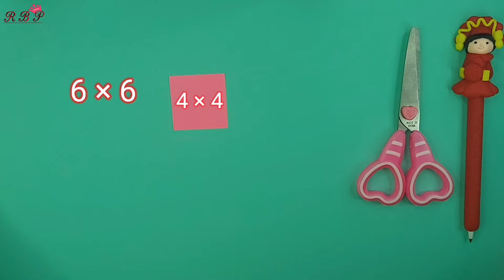How to make Realistic Papers | Beautiful and Easy Paper Craft | Paper Flowers Tutorial | DIY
Hello Friends..

Hearty Welcome to RBP Craft Gallery (Roaming Beauty Princess) You Tube Channel.

In this video, I will show you how to make Realistic Paper Flowers with Step by Step Tutorial for Home Decors.

1. Colour Papers
2. Heat Glue and Gun
3. Used Papers
4. Fevicol White Glue
5. Scissor